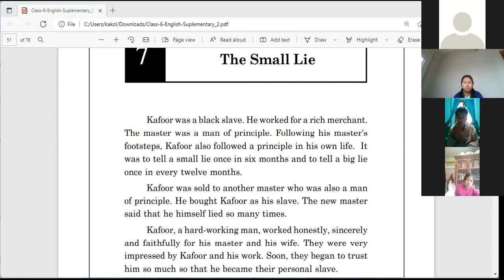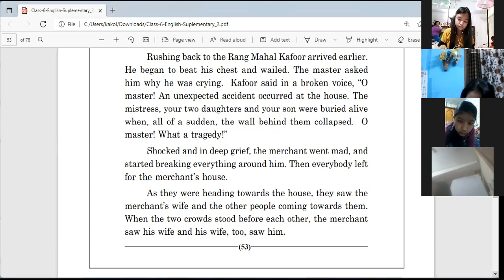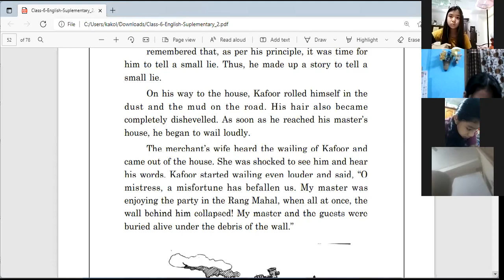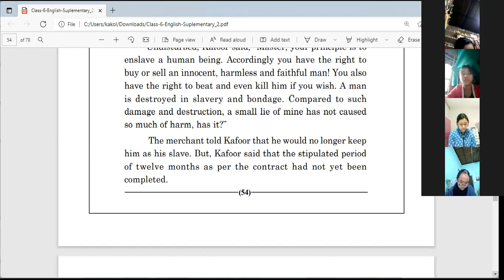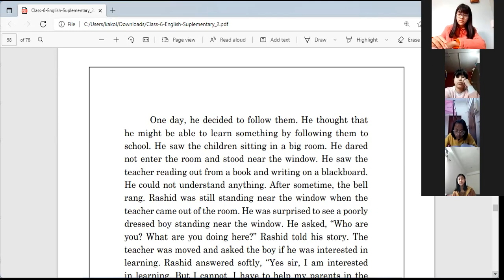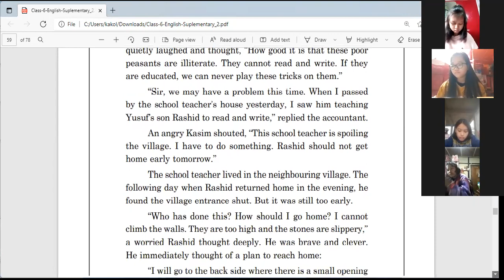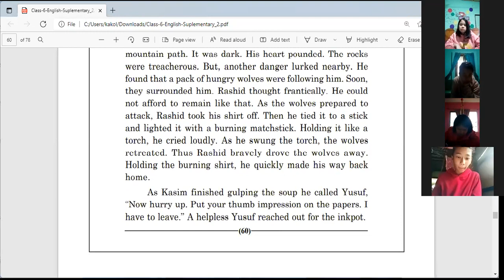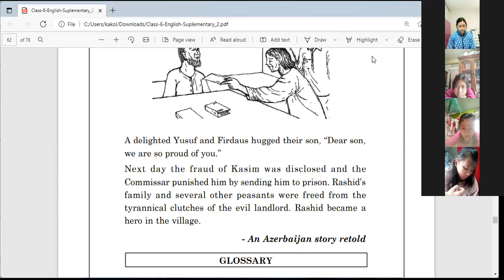Class 6 English - 1 Supplementary Lesson 7 and 8 uploaded